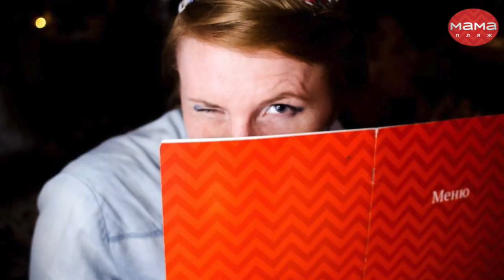✔️Коблево Видео: Мама пляж 2020 | Открытие сезона Koblevo Info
Долгожданное открытие ресторана мама Пляж в Коблево сезон 2020